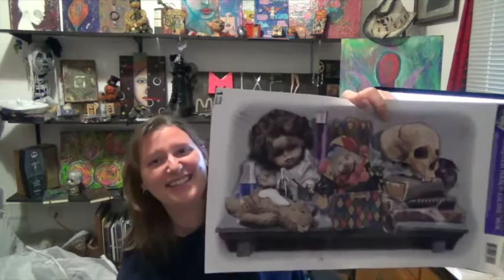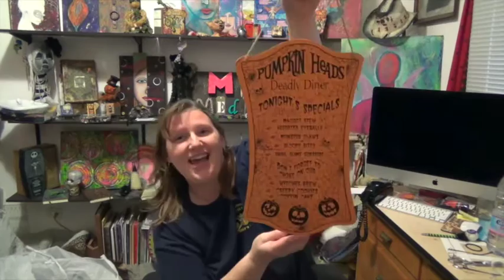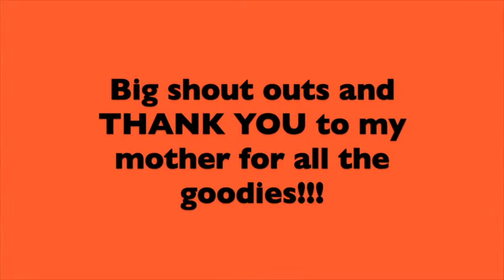Halloween Haul and Unboxing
Join me as I open the box of Halloween goodies that my mother sent me from the States! I sent her a list and she sent me the stuffs!

In this episode - Mixed MEdieology Mailbag AND a big ass Spirit Halloween haul!!! Check out the awesome Halloween decorations I got for my creepy carnival!